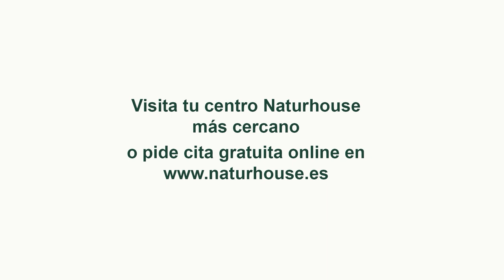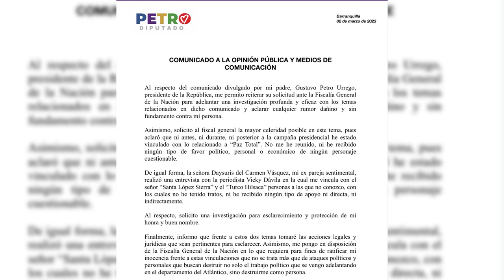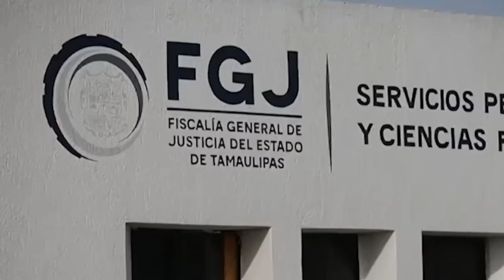El Pentágono, el mayor presupuesto de su historia para enfrentar a China, Rusia y Corea del Norte